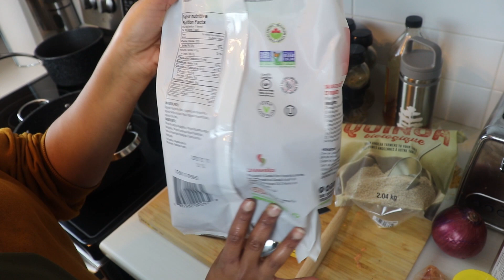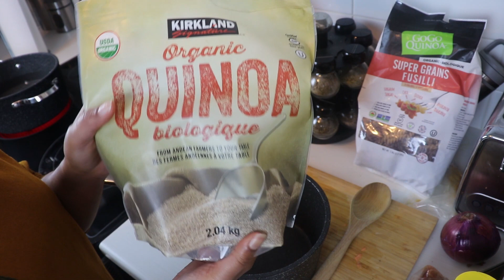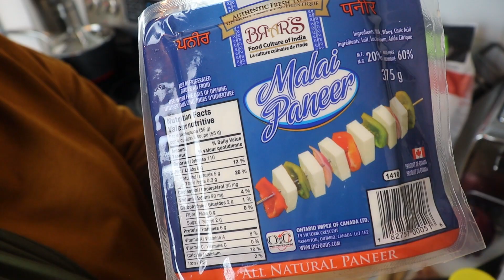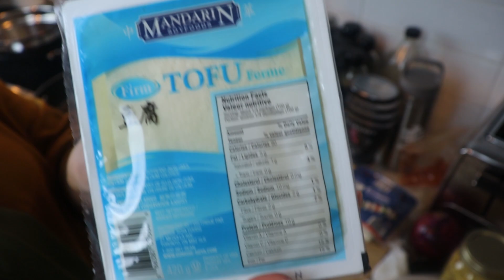MEAL PREP | healthy recipes + VEGAN + VEGETARIAN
Hello family ! Todays video is a healthy meal prep video !! Meal prep is the key to healthy and homemade eating without a lot of work. With simple prep each week, you can stock your fridge and freezer with healthy wholesome meals! The amazing thing is that they less than 2 hours to make! I hope you like all these quick and healthy meals ♡

More of me: - Instagram: Naz_OwnYourHealth - FB: Nasteho AS - Snapchat: nastehoas

With love and gratitude, Naz

INGREDIENTS

1- Paneer, mushroom and some Fusili

A- Sauce
- ½ paneer
- ¼ of tomato sauce
- 4 medium mushrooms
- ¼ cup of cherry tomatoes
- 1 tbsp of curry
- 1 tbsp of paprika
- ½ teaspoon of salt
- ½ teaspoon of black pepper
- Coriander (as much as you wish)
- 3 cups of green pees
- 1 tbsp of Mrs Dash

B- Fusilli or macaroni or pasta (2 cups)

2- Grilled chicken breast and sweet potato

A- 3 chicken breast
- 1 tbsp of curry
- 1 tbsp of paprika
- 1 tbsp raw honey
- ½ teaspoon of salt
- ½ teaspoon of black pepper
- 1 tbsp of Mrs Dash

B- 2 Sweet potato
- 1 tbsp olive oil
- 1 tbsp of curry
- 1 tbsp of paprika
- 1 tbsp yeast (non active)
- ½ teaspoon of salt
- ½ teaspoon of black pepper
- 1 tbsp of Mrs Dash

C- Sauté vegetables

3- Grilled tofu with quinoa

A- ½ of firm tofu
- 2 tbsp olive oil
- 1 tbsp of Mrs Dash
- ½ teaspoon of salt
- ½ teaspoon of black pepper

B- 2 cups of quinoa